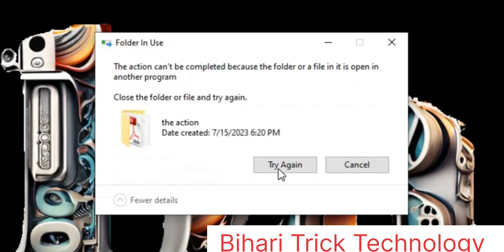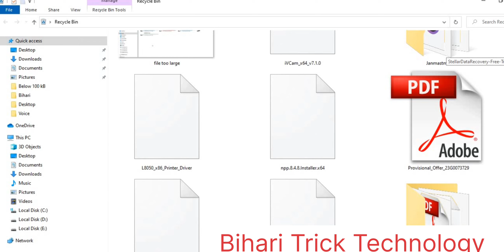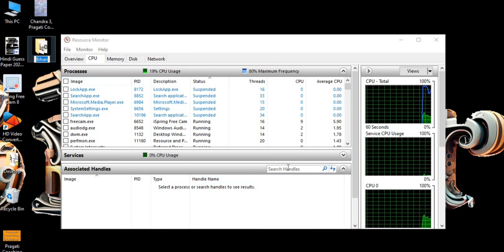how to fix folder not deleting problem in window 10